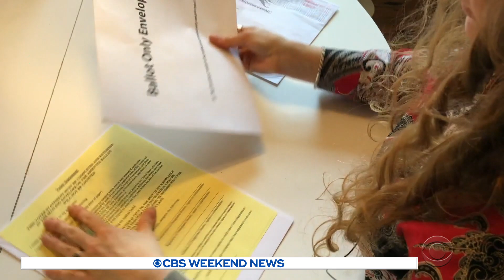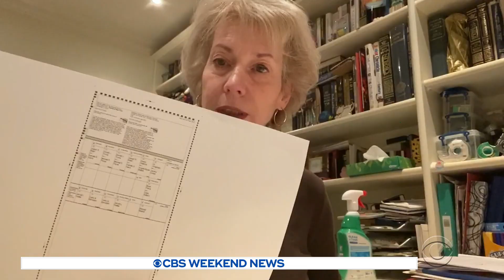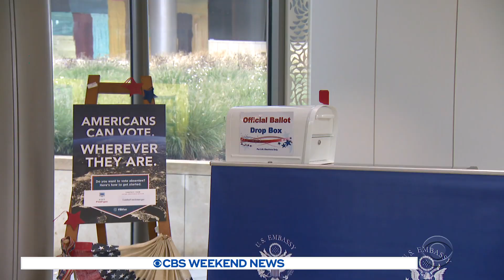Americans abroad worry their voting ballots will not be counted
Many Americans living outside the U.S. or beyond the borders are still casting their ballots, but some are worried about them not being counted in time. Elizabeth Palmer reports.